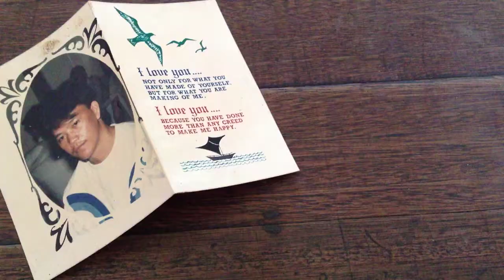My Stop Motion Movie